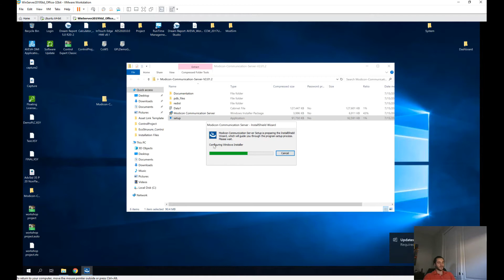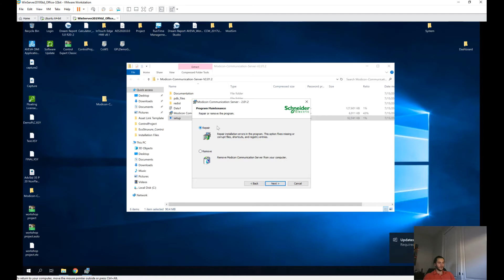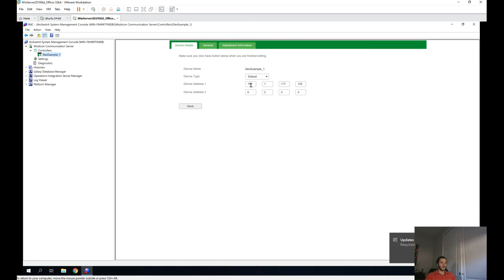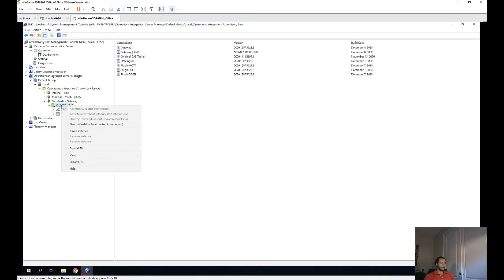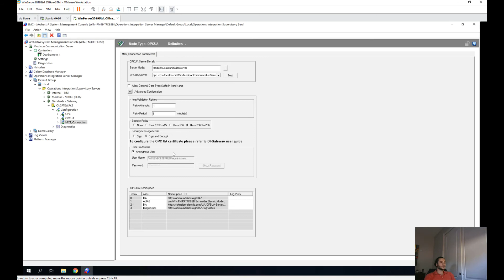Modicon Communication Server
In this video, Pierre Hery, a product specialist with Wonderware California (soon to be Aveva Select California), guides you through the process of configuring the Modicon Communication Server to establish communication between Aveva System Platform SCADA system and a Schneider PLC. Learn the step-by-step instructions and settings to enable seamless data exchange. Wonderware California, a leading SCADA solution vendor, offers educational resources and technical support for their products.